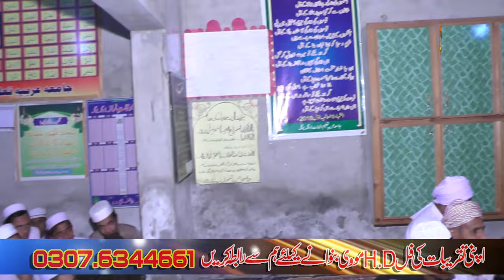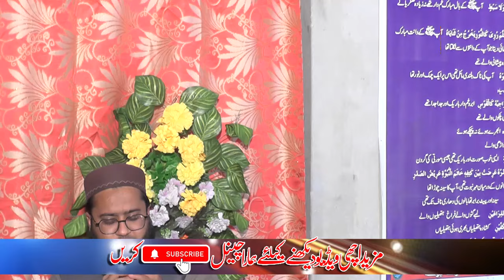Popular kalam | New Hamad 2024 | Naat Shareef 2024 | Chota Shahid Imran Arfi By Hafiz Ghulam Murtaza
This channel does not guarantee you that you can
make money online using this method shown in the video.
Your degree of achievement in accomplishing the
outcomes asserted in the video will require diligent work,
aptitudes, learning, and experience. This channel strongly
advised you to do your research before investing or
joining any such platform.